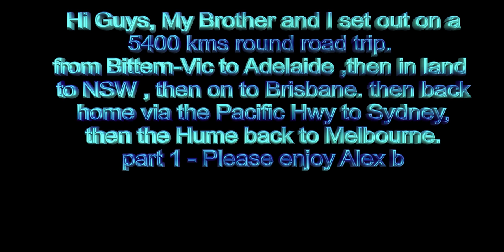RoadTrip 27 12 17 part 1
Hi Guys, My Brother and I set out on a
5400 kms round road trip.
from Bittern-Vic to Adelaide part 1 ,then in land
to NSW , then on to Brisbane part 2. then back
home via the Pacific Hwy to Sydney,
then the Hume back to Melbourne.
part 3 - Please enjoy Part 1 thanks Alex B
SHOW MORE

Road Trip Part 3 Link: